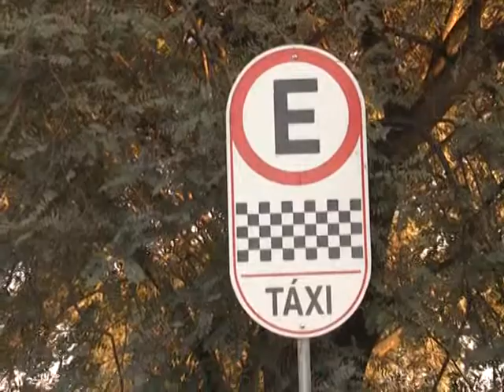JR 16 07 14 Parte 3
Cerca de cem taxistas se reúnem e protestam em frente à Petrobrás.